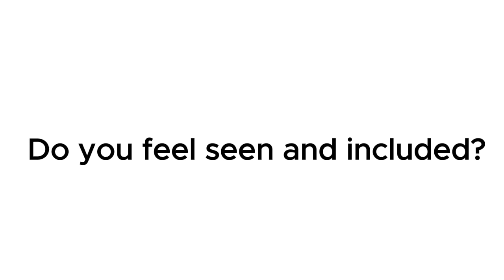Amana shares her college experiences and journey for LearningDisabilityWeek!